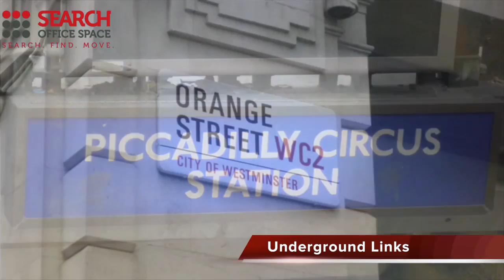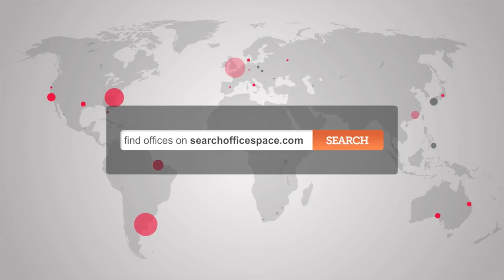Office Space Piccadilly Circus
Serviced Offices Piccadilly Circus

Facilities in this serviced office space include access to executive conference rooms and comfortable lounge areas, kitchen and catering facilities, on-site storage, courier service, recycling facilities, back-up power, showers, Sky TV and 24 hour access and a comprehensive IT and communications infrastructure.

The office is situated only a few minutes' walk from Piccadilly Circus tube station, with access to Piccadilly and Bakerloo lines, while both Charing Cross and Embankment tube stations can be reached within 10 minutes, with further access to the Northern, District, Circle and National Rail lines.  The site is serviced by a number of bus and road routes and has direct access via the Piccadilly line to Heathrow Airport.